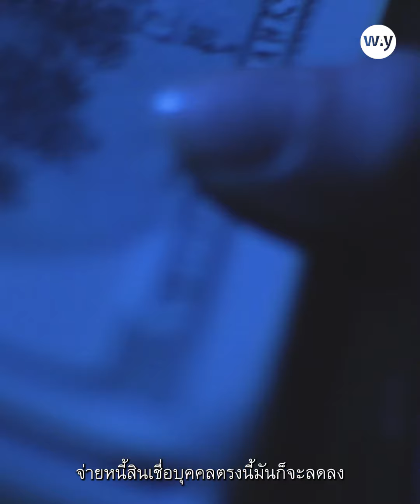สฤณี อาชวานันทกุล : หนี้ไง ! ทำไมคนไทยถึงเป็นหนี้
เมื่อเศรษฐกิจไทยถดถอย รายได้โตไม่ทันรายจ่าย คนไทยจึงต้องเป็นหนี้

คำจำกัดความที่กระชับและได้ใจความของ สฤณี อาชวานันทกุล หัวหน้าทีมวิจัยแนวร่วมการเงินที่เป็นธรรม ประเทศไทย (Fair Finance Thailand) เพื่อหาคำตอบว่า ทำไมหนี้สินครัวเรือนคนไทยที่ทะลุเพดานเกิน 90% ต่อ GDP ไปแล้ว ซึ่งล้วนเป็นผลต่อเนื่องมาจากการแพร่ระบาดของโควิด-19 ที่ทำให้การเจริญเติบโตทางเศรษฐกิจตกตํ่า รายได้ไม่เพียงพอต่อการดำรงชีวิต จึงต้องกูหนี้ยืมสิน แต่การฟื้นตัวทางเศรษฐกิจหลังโควิด-19 ไม่ได้ทำให้รายได้ของประชาชนเพิ่มขึ้น อาจส่งผลสำคัญต่อความสามารถในการชำระหนี้ได้ ซึ่งทำให้หลายฝ่ายกังวลใจต่อเศรษฐกิจของไทย